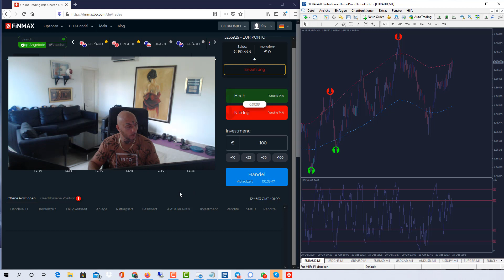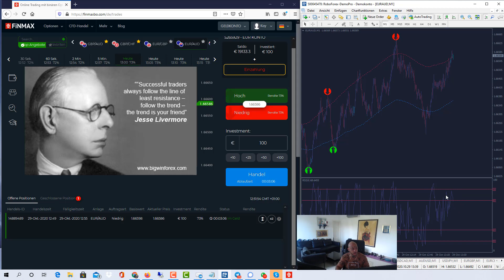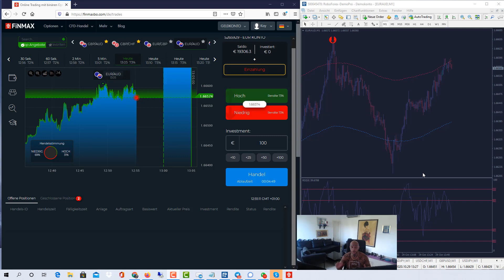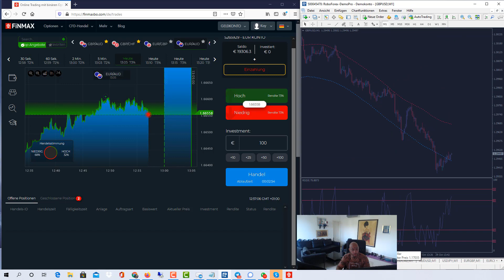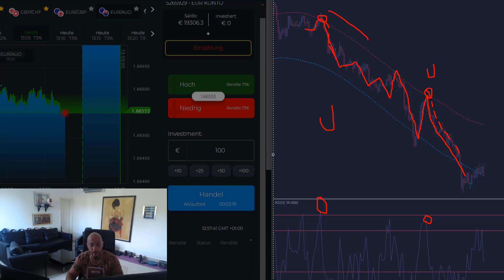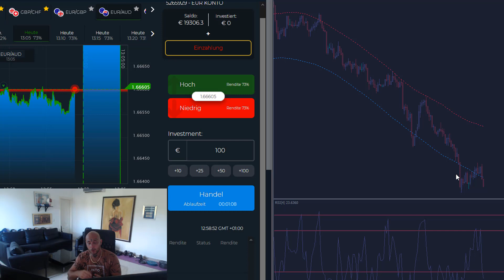Binäre Optionen Strategie - Trefferquotte Wahnsinn jetzt Downloaden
STRATEGIEN FÜR BINÄRE OPTIONEN – SCHRITT FÜR SCHRITT ZUM ERSTEN TRADE
Wer sich mit dem Handel binärer Optionen beschäftigt, wird schnell feststellen, dass zahlreiche Strategien zur Verfügung stehen. Doch was ist beim Trading von binären Optionen grundsätzlich zu beachten? Worauf kommt es wirklich an? Wie finden Trader einen wirklich seriösen Broker? Und wie können Händler sich von Anfang an bestmöglich auf den Handel vorzubereiten? In der folgenden Slideshow haben wir die wichtigsten Fakten zum Handel mit binären Optionen anschaulich zusammengefasst und zeigen auf, wie Sie in nur wenigen Schritten zum ersten Trade gelangen.Binäre Optionen Strategie - Trefferquotte Wahnsinn jetzt Downloaden.

KEEP IT SIMPLE AND SMART FUNKTIONIERT IMMER
Der Ansatz, die Trading-Strategie so einfach wie möglich zu halten, wird von erfahrenen Händlern empfohlen. Viele von ihnen machten eine lange Entwicklung durch und landeten am Ende doch wieder am Anfang, nachdem sie gemerkt haben, dass der beste Ansatz derjenige ist, den sie als Anfänger verfolgt haben. Wenn Anfänger das nun beherzigen, könnten sie bei ihrer Entwicklung Zeit sparen.Binäre Optionen Strategie - Trefferquotte Wahnsinn jetzt Downloaden.

Was aber bedeutet „Keep it Simple and Smart“ genau? In der Regel heißt es, man solle die einfachsten Setups nutzen und sich mehr auf andere Faktoren konzentrieren, wie etwa die richtigen Entrys oder das Risiko-Management. Zum Beispiel muss man das Chart nicht unbedingt mit zig Indikatoren beladen und damit zur Unübersichtlichkeit beitragen.

Trends mithilfe von Moving Averages oder Trendlinien zu identifizieren reicht vollkommen aus. Wichtig dabei ist, dass man Trends auf mehreren Zeitebenen zeichnet, um Widerstände und Unterstützungen innerhalb dieser Trends zu erkennen.Binäre Optionen Strategie - Trefferquotte Wahnsinn jetzt Downloaden.